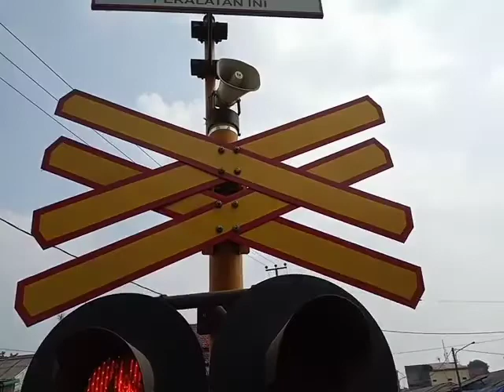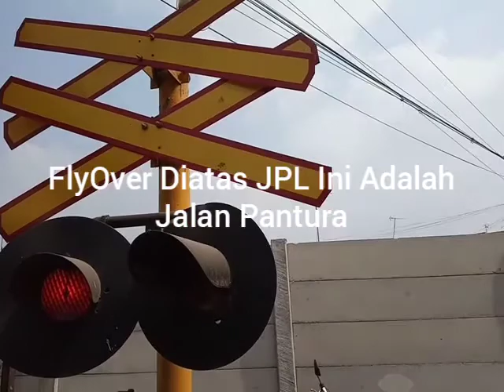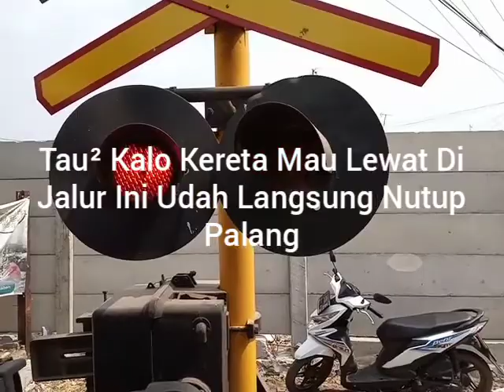Kompilasi Hunt Di Perlintasan KA JPL194 Bawah FlyOver Cikampek & JPL194A Pasar Cikampek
Video 23 Juni 2019